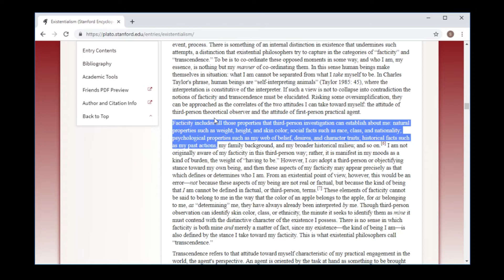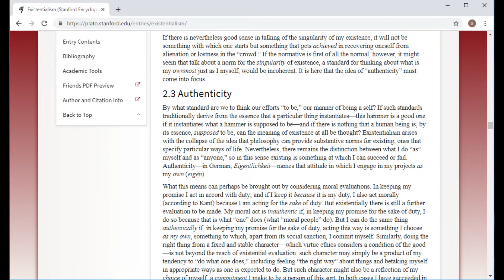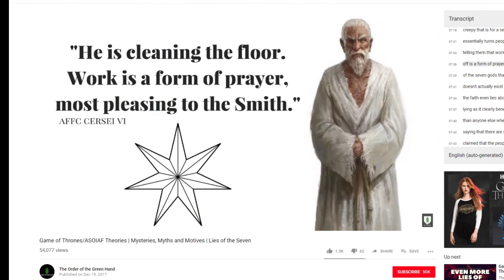Existentialist Themes in Game of Thrones and Martin's Argument Against Nihilism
Despite the mayhem and chaos of Game of Thrones, George RR Martin's world operates according to definite moral rules that punish wrong-doing. In this video essay I discuss how Martin uses the concept of authentic self-expression to create a mechanism by which moral justice operates in his world.